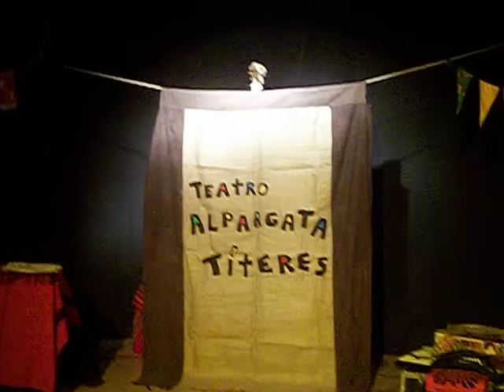TÍTERES, CANCIONES Y CUENTOS -Rafael Teixido ...2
En Teatro de la Estacion de General Roca, Río Negro,"TÍTERES, CANCIONES Y CUENTOS", a cargo de Rafael Teixido y Teatro Alpargata Títeres. Un espectáculo de varieté que combina números cortos, títeres, canciones, melodías de distintos lugares del mundo, poesía y cuentos. La propuesta está especialmente dirigida a público adulto, pero también puede ser compartida en familia. 19-2-16